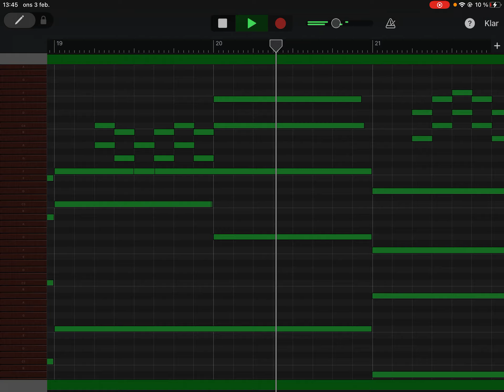The Romatik Future Music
The Romantik Music